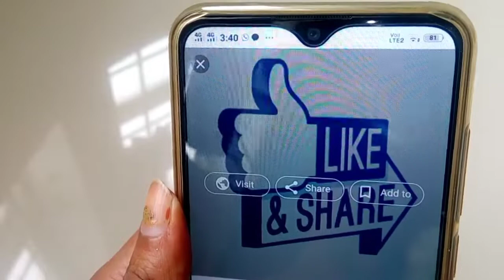पुराने हेयर ब्रश और comb को करें एक दम नया, easy way to clean comb and hair brushes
How to clean comb and hair brushes with easy tips and tricks.

What is the best way to clean hair brushes?

What is the build up on my hairbrush?

What do hairdressers use to clean brushes?

Will vinegar clean a hair brush?

Hair Brush Cleaner Tool

Electric hair brush Cleaner

Olivia Garden Hair Brush Cleaner

Hair Brush Cleaner Spray

Hair Brush Cleaner Amazon

Hair brush cleaner Rake

Round Hair Brush cleaner

Hair Brush Cleaner walmart

Kitsch Hair Brush Cleaner

How to clean hair brushes dust

Hairbrush cleaning hack

How to clean hair brushes in salon

How to clean hair brushes with vinegar

How to deep clean a hairbrush

How to clean plastic hair brushes

How to clean hair brushes TikTok

Self Cleaning Hair Brush

how to clean a hairbrush lint

types of hair brushes

why is there dust in my hair

scalp gunk

why is there lint in my hair

how to clean a boar bristle hair brush

dirty hair brush

comb cleaner brush

hair comb

easy clean self cleaning hair brush

used dirty hair brush

hair brush with removable pad